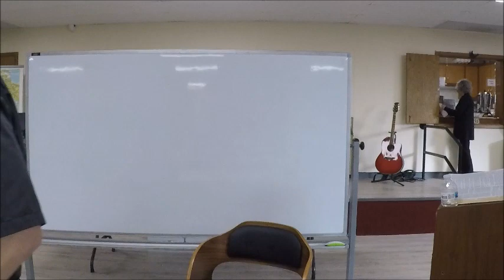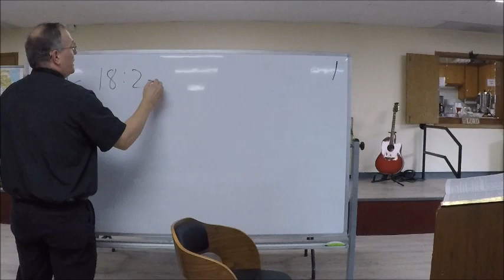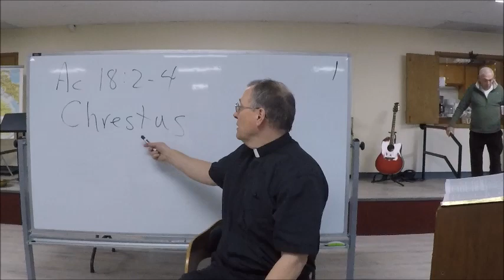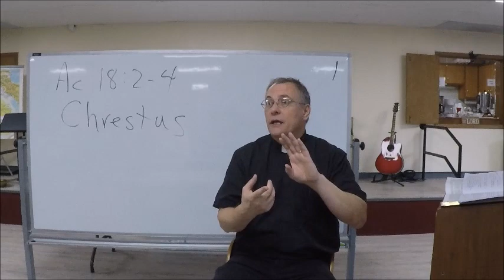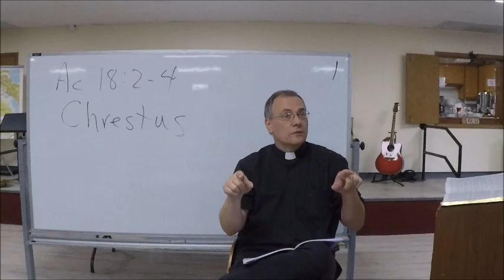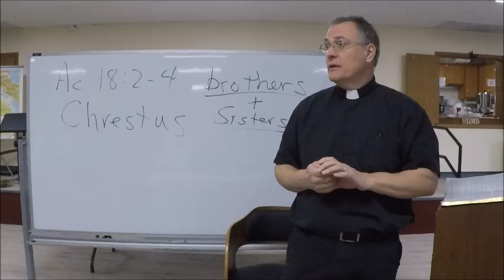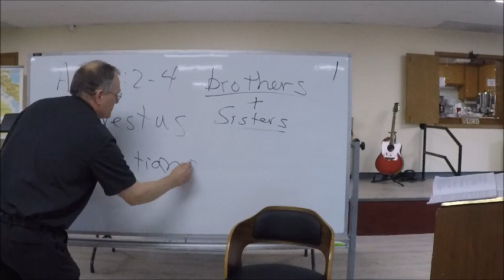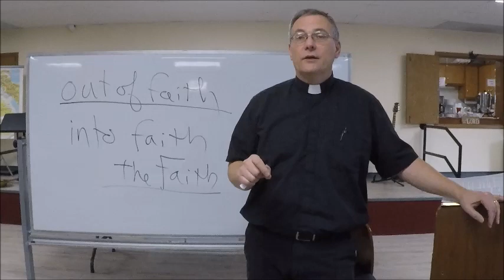Romans 1 Paul's Longing